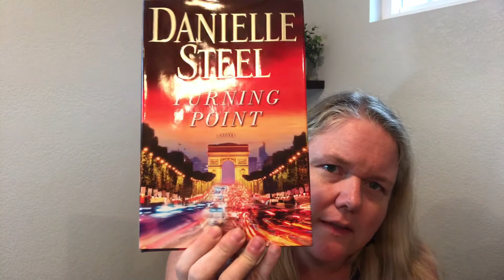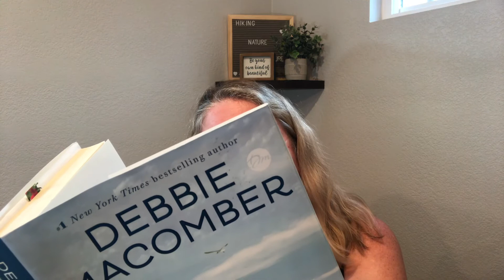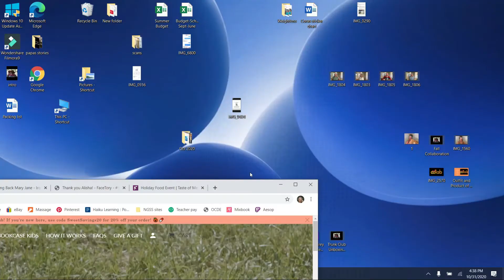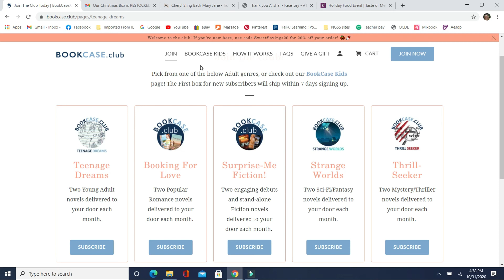Book Case Club Unboxing Octoboer 2020